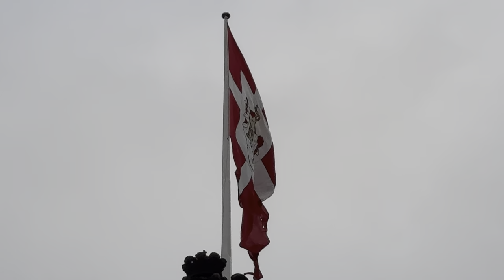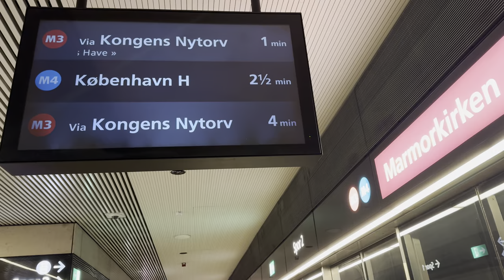Celebration Of New King 👑 And Queen Of Denmark 🇩🇰 Amalienborg, Copenhagen | 4k walk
In this video we are celebration of new new Denmark king and we started walking from Kongens Nytorv metro station and we will walked all the way to Amalienborg.
Today Danish Queen Margrethe I abdicates after 52 years on the throne. More than 100,000 people was celebrating in Copenhagen,
Crowds have gathered along the procession route in Copenhagen to catch a glimpse of the soon to be new King and Queen of Denmark.
Tasmanian-born Mary Donaldson married Denmark's Prince Frederik in 2004. Mary will become the first Australian woman to head a European Royal family after her mother-in-law Queen Margrethe abdicated the throne on New Year's Eve. Queen Margrethe lI was the world's only reigning queen and the longest-serving current monarch in Europe before her abdication. There will be no formal crowning ceremony for Crown Prince Frederik. Congratulations to all Denmark 🇩🇰 🎉
Video quality: 4K UHD | 30fps
Temperature: 4°C
Date and time Start Recording: Sunday, 14 January 2024 at 13.50